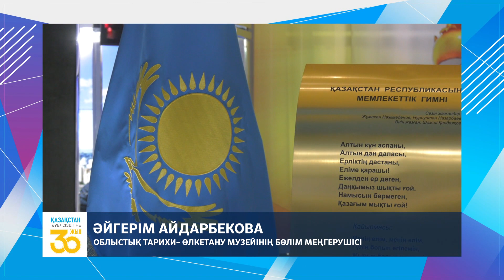"ӘЙГЕРІМ АЙДАРБЕКОВА" / "ПӘРМЕНДІ ПІКІР" / 08.06.2021